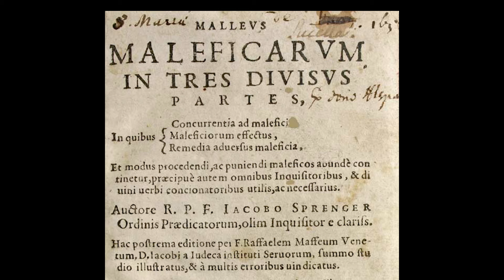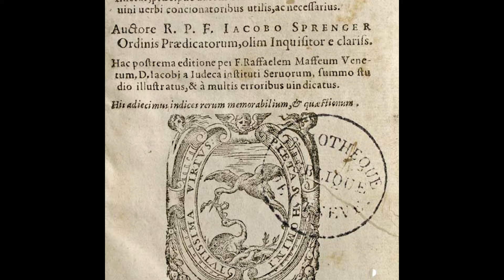Íncubos e Súcubos: Demônios Sexuais reais ou imaginários? - Luz e Arte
Íncubos e Súcubos são demônios sexuais que visitam as pessoas durante o sono com a intenção de consumir sua energia vital — mais propriamente, através do sexo. Mas será mesmo?

Relacionados à bruxaria, a comedores de sonhos e, no Brasil, ao mito do boto-cor-de-rosa, o fato é que os Íncubos e Súcubos são usados como "desculpa" em muitos lugares, até hoje, para justificar gravidez indesejada ou mesmo distúrbios sexuais.

Até que ponto isso é verdade ou mentira? Existem mesmo Íncubos e Súcubos, ou não passam de manifestações do nosso cérebro durante os períodos de sono mais profundo?

Para saber mais sobre Íncubos e Súcubos, os demônios sexuais, assista agora a este vídeo!

Muito obrigado por sua visualização! 🙏
Grande abraço e Sejamos Todos Luz! ✨

00:00 Introdução
00:27 AVISO
00:47 Apresentação
00:55 Sua Opinião
01:36 Íncubos e Súcubos
02:04 Explicando
03:44 Origens
04:07 Mito mundial
05:00 Íncubo Brasileiro
05:51 O mito ainda vivo
06:18 Suas aparências
06:55 O mito machista
07:44 Distúrbios sexuais modernos
09:40 Os abandonados pelos Demônios
11:10 Referências e datas
12:17 A Inquisição
13:05 Malleus Maleficarum
14:01 Manual de Perseguição
14:33 A Igreja NEGA
15:03 Ciência e Fisiologia
18:04 Manipulando a Fantasia
19:22 Não uso o mito como explicação
21:05 Quero sua opinião

📝 Revisão e SEO:
Angela Antunes Produtora